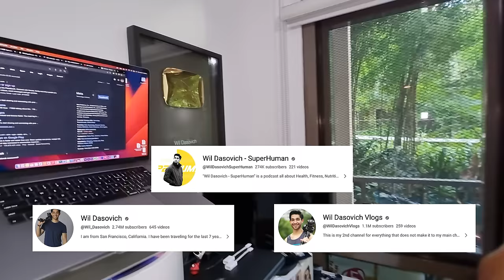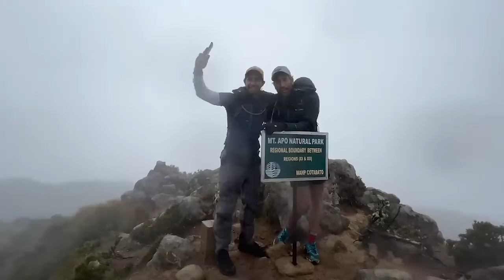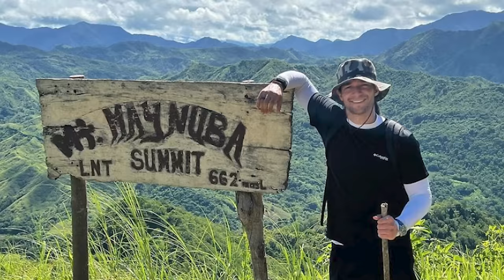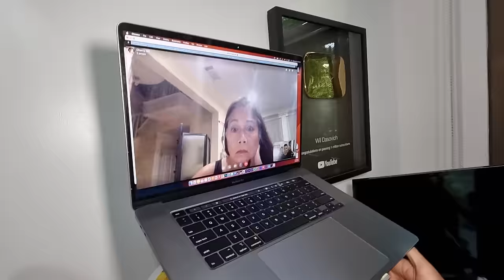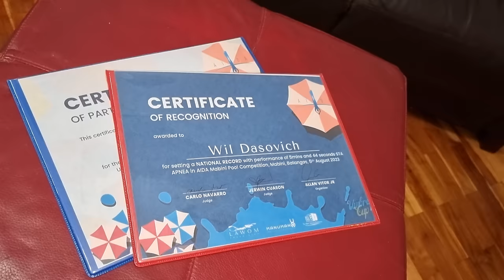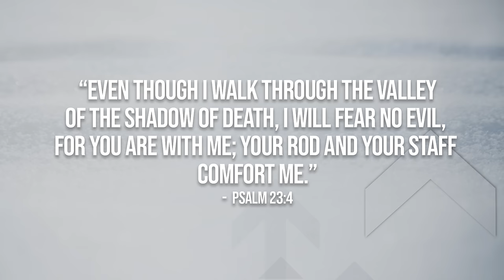SUPER WIL: Kayang Hindi Huminga Ng 5:39 Minutes Sa Ilalim Ng Tubig! Paano? | Karen Davila Ep114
SUPER WIL… SUPERMAN 🔥 From battling stage 3 colon cancer to being a super athlete! Wil Dasovich is all about defying the odds!!

Who would think that this young man who had once faced death, endured painful chemotherapies… is now the healthiest he’s ever been and holds the National Record For Underwater Breath Holds at 5 mins 39 sec 🥇🥇

LIVE YOUR BEST LIFE! Wil’s life is story is one of inspiration, courage and joy. When doctors told him ‘you’ll never be 100% strong after chemo’ he proved them wrong!

“I love and value everything about life & the human body! I live each day grateful I am alive!”

Watch my dear nephew Wil’s life story tonight at 6pm!